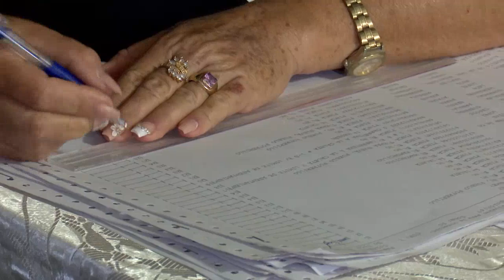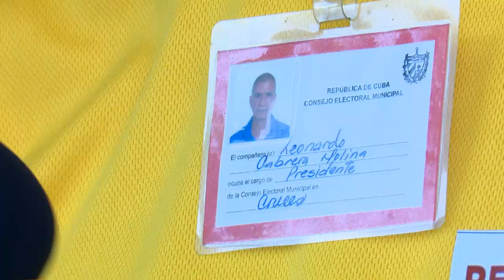Referendo popular desde localidad rural de Cienfuegos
Desde un colegio del Consejo Popular de Chicharrones, en el municipio de Cruces, la periodista Ismari Barcia reporta sobre el inicio del Referendo popular del Código de las Familias en Cienfuegos.